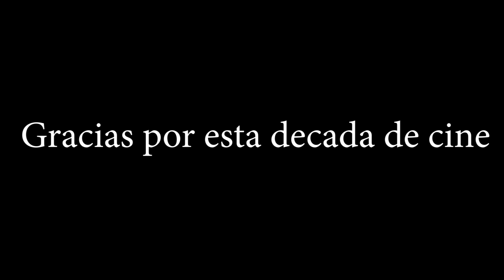Gracias por esta década de Cine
Resumen de las mejores películas 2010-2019